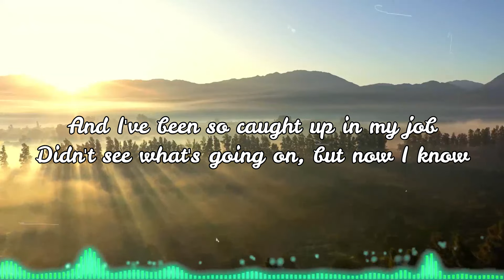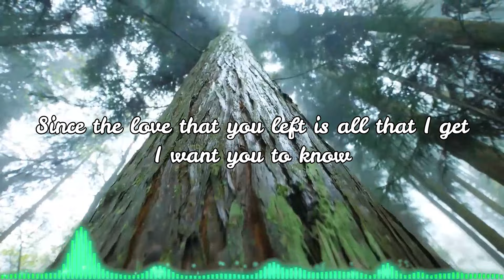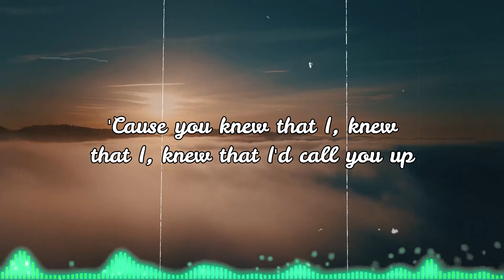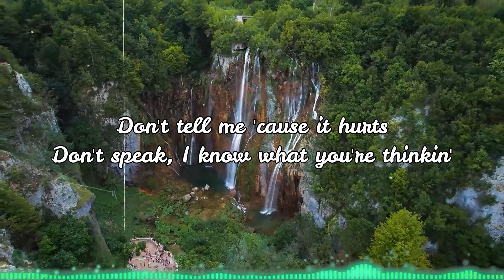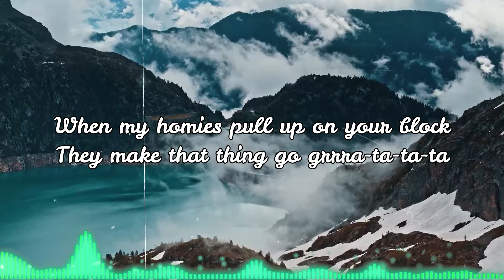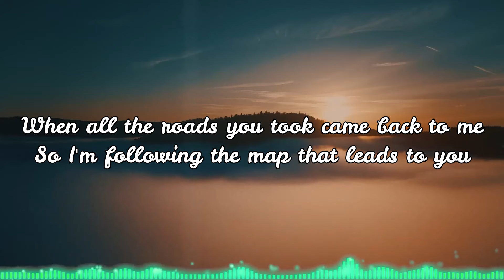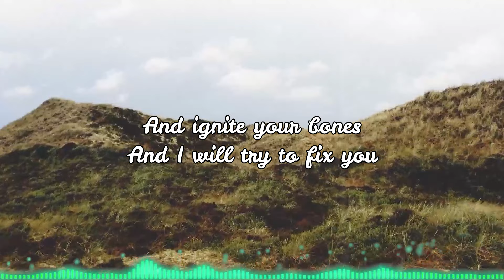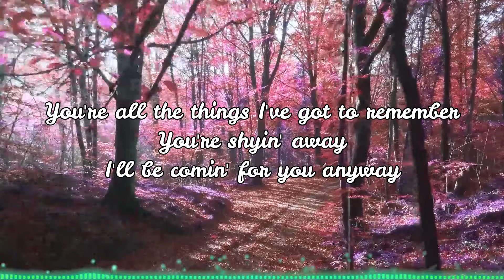Top Chill Acoustic Tracks 2024 💕 Best English Love Songs Cover Playlist 💕 Relaxing Music 2024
👋 Hello everyone! Music always brings you relaxing moments and the most positive mood. So here Players' Sound, all our time and energy was invested in creating the video to ensure quality highest and original video. I work hard with passion and dedication.

📻 About Players' Sound:
We have compiled  the best acoustic cover of popular songs with lyrics
We hope our music can give you some space to stay optimistic. Release all negative thoughts and just relax to keep creating! From now on, your life will only be filled with your emotions.
[00:00:00] - Love Yourself
[00:02:32] - Abcdefu
[00:05:50] - Outside
[00:08:14] - Ghost
[00:10:44] - Dont Let Me Down
[00:14:34] - Another Love
[00:17:45] - Attention
[00:21:27] - Fireflies
[00:25:26] - Don't Speak
[00:28:51] - Sweater Weather
[00:32:00] - Rockstar
[00:35:19] - Diamonds
[00:38:22] - Stay With Me
[00:41:01] - Maps
[00:43:49] - I'm So Tired
[00:46:53] - Africa
[00:49:38] - Fix You
[00:52:12] - What Is Love
[00:54:53] - To Die For
[00:58:09] - Take On Me

© Video is Copyrighted by Players' Sound